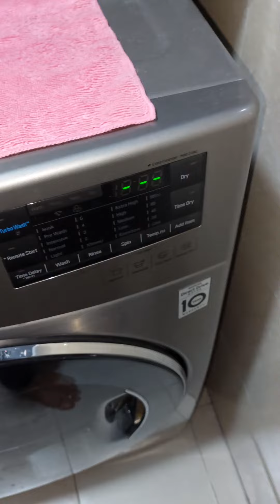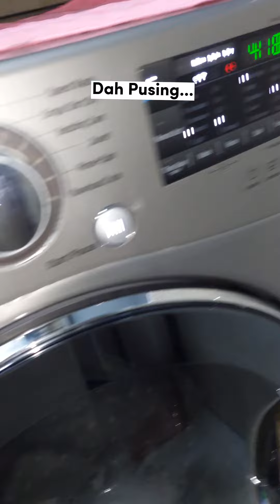Cara Basuh Comforter Baby X Bersarung